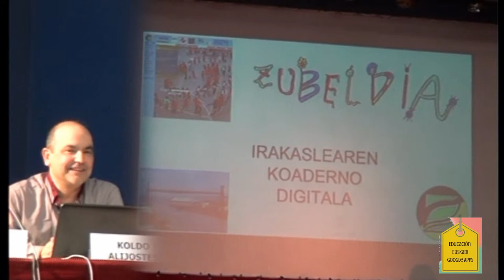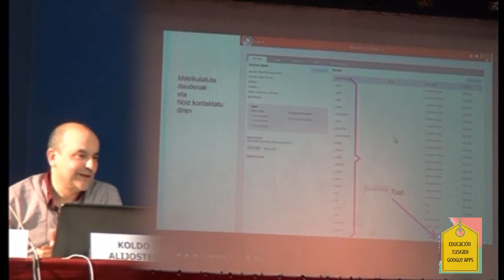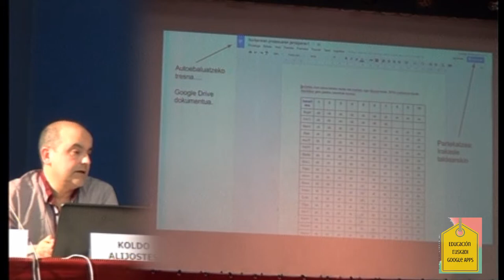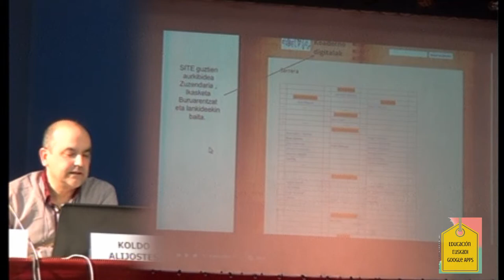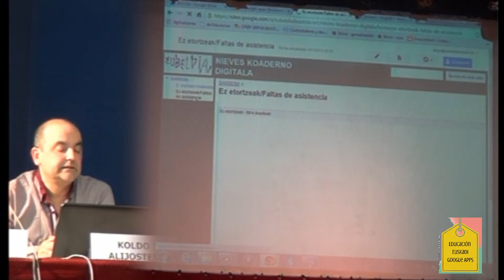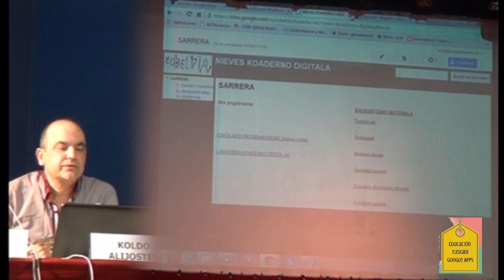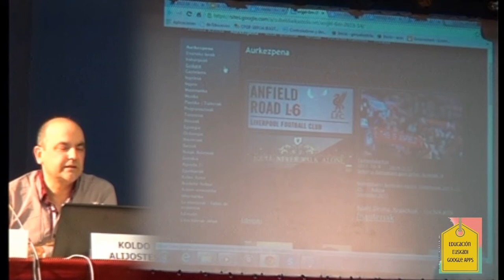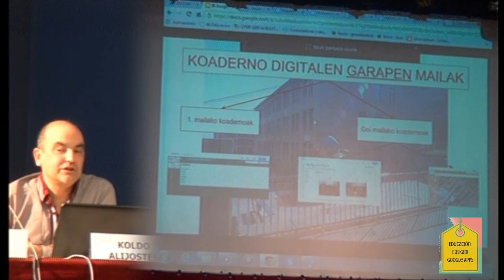Camoira EEGAPPS online ikastaroa lankideentzat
Angel Camoira @Angelmaixu Basauriko EEGApps2014.an Google Apps ikastaro online lankideentzat CEP Maestro Zubeldia ikastetxean. Berritzegune Nagusiak sortutako material multimedia